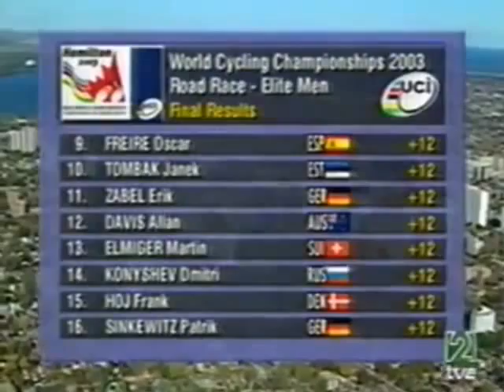2003 World Cycling Championship - Campeonato Mundial de Ciclismo - Hamilton - Astarloa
Hamilton, 2003/10/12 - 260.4 Km. (21 laps)

Results

1 Igor Astarloa (Spain)                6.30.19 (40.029 km/h)
2 Alejandro Valverde Belmonte (Spain)     0.05
3 Peter Van Petegem (Belgium)
4 Paolo Bettini (Italy)
5 Michael Boogerd (Netherlands)           0.06
6 Bo Hamburger (Denmark)
7 Michael Barry (Canada)
8 Luca Paolini (Italy)                    0.12
9 Oscar Freire Gomez (Spain)
10 Janek Tombak (Estonia)
11 Erik Zabel (Germany)
12 Allan Davis (Australia)
13 Martin Elmiger (Switzerland)
14 Dmitri Konyshev (Russia)
15 Frank Hoj (Denmark)
16 Patrik Sinkewitz (Germany)
17 Tom Boonen (Belgium)
18 Fred Rodriguez (USA)
19 Tadej Valjavec (Slovenia)
20 Giovanni Lombardi (Italy)
21 Beat Zberg (Switzerland)
22 Aliaksandr Usov (Belarus)
23 Bernhard Eisel (Austria)
24 Laurent Brochard (France)
25 Maarten Den Bakker (Netherlands)
26 Gerben Löwik (Netherlands)
27 Cédric Vasseur (France)
28 Gerrit Glomser (Austria)
29 Kim Kirchen (Luxembourg)
30 Guido Trenti (USA)
31 Maximilian Sciandri (Great Britain)
32 Bekim Christensen (Denmark)
33 Mathew Hayman (Australia)
34 Peter Luttenberger (Austria)
35 Gorazd Stangelj (Slovenia)
36 Alexandre Botcharov (Russia)
37 George Hincapie (USA)
38 Marlon Alirio Perez Arango (Colombia)
39 Laszlo Bodrogi (Hungary)
40 Serhiy Honchar (Ukraine)
41 Viatcheslav Ekimov (Russia)
42 Kurt-Asle Arvesen (Norway)
43 Daniel Schnider (Switzerland)
44 Gonçalo Amorim (Portugal)
45 Ryan Cox (South Africa)
46 Manuel Beltran Martinez (Spain)
47 Marc Wauters (Belgium)
48 Andrey Mizourov (Kazakhstan)
49 Alexander Kolobnev (Russia)            0.19
50 Mario Aerts (Belgium)                  0.21